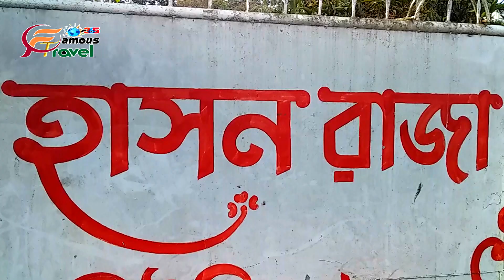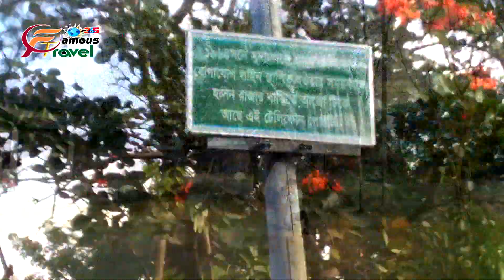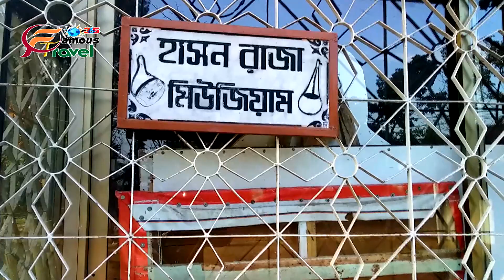Hassan Raja's birthplace and museum||হাসন রাজার জন্ম স্থান ও জাদুঘর,সুনামগঞ্জ সদর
সুন্দর সুন্দর দর্শনীয় স্থান,ডকুমেন্টারী এবং বিয়ে বাড়ীর নাছ, গান, কৌতুক সহ যে কোন সামাজিক অনুষ্ঠান দেখতে আমাদের চ্যানেলটি সাবস্কাইব করুন| আমাদের কোন ভিডিও কপিরাইট করবেন না, করলে কোন জটিলতায় পড়লে আমরা দায়ী নয়, নতুন নতুন ভিডিও বানান এবং অন্য বানাতে সহযোগিতা করুন। ধন্যবাদে-ফেমাস মিডিয়া,ফেনী।